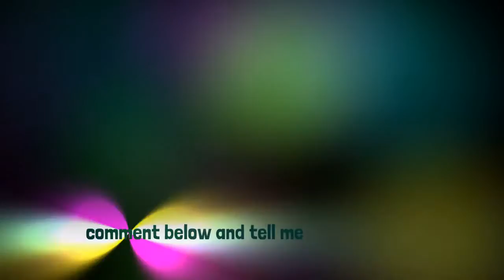erika, mehgan, andrea?